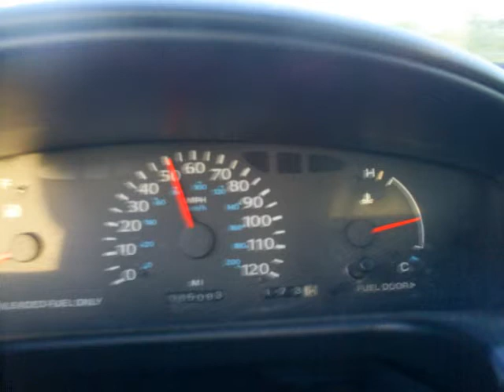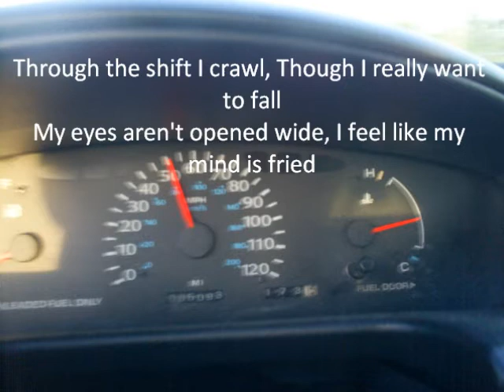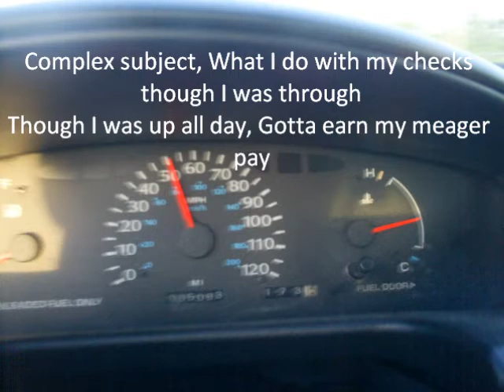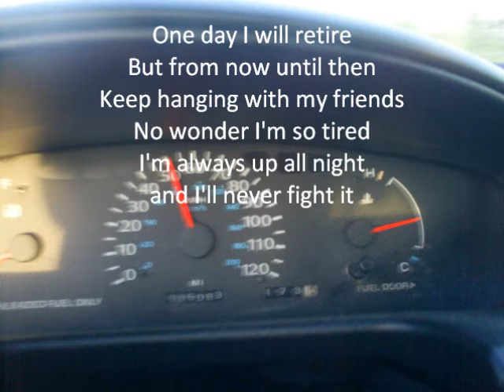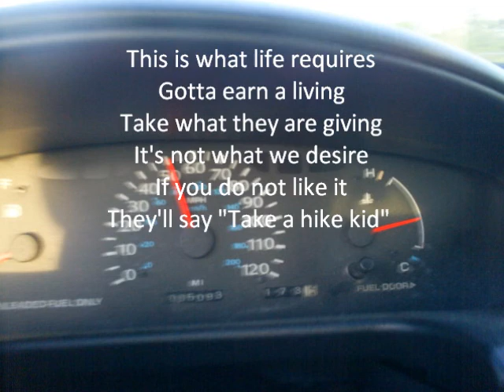Getting Down to the Wire by Below Average Dave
This is a unique parody in that it does not take on the format of the original song, its about something we've all dealt with at some point or another